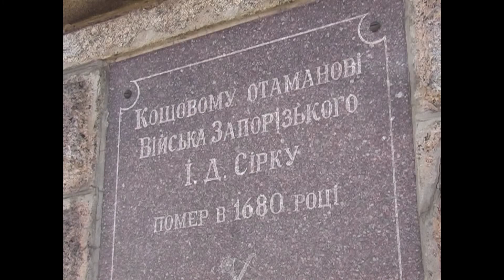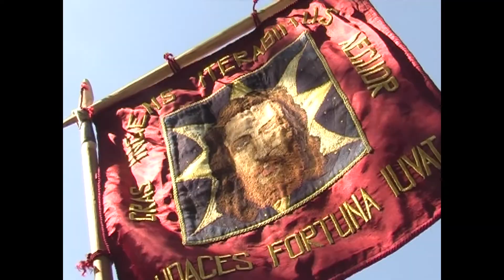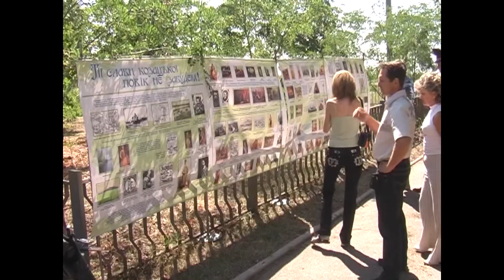Святкування Дня народження Сірка 2008